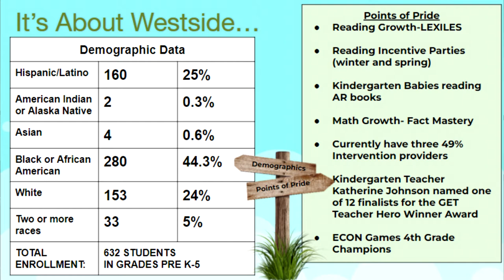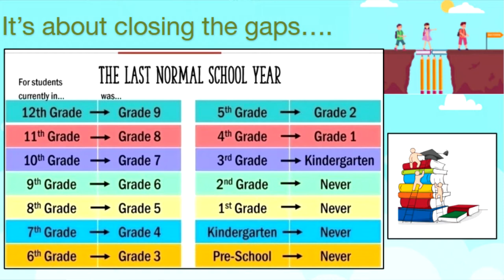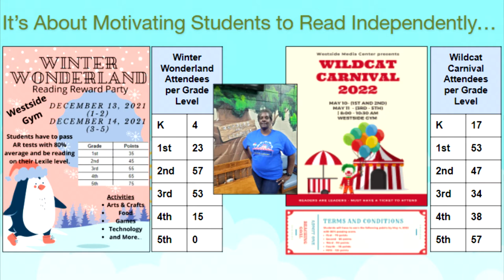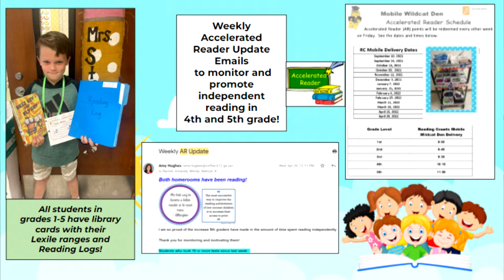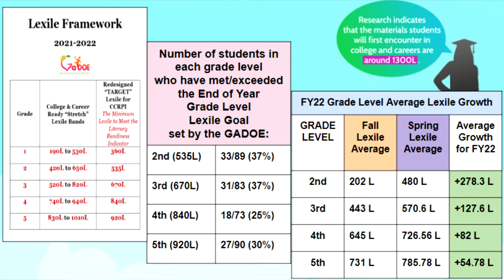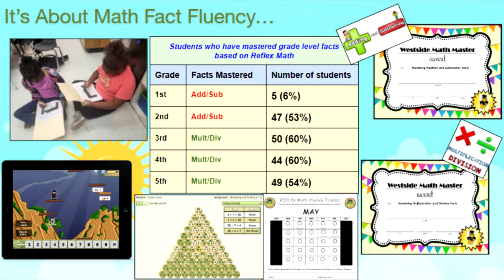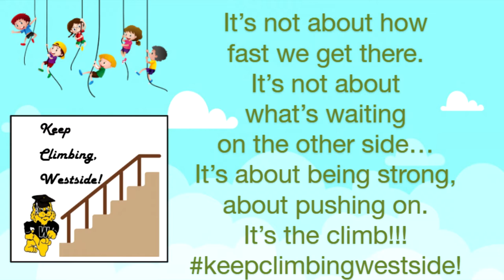CCBOE Worksession May 12 2022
A recording of the May 12, 2022 CCBOE work session.